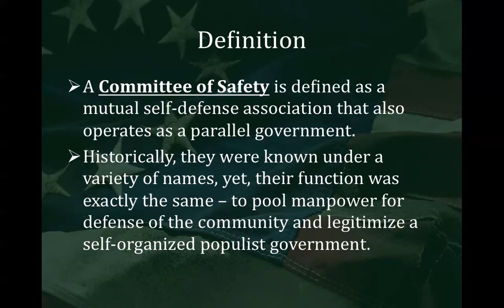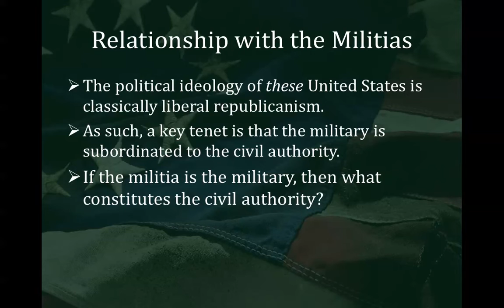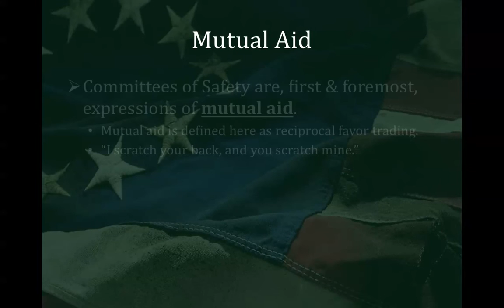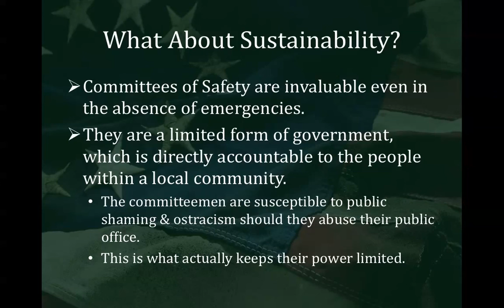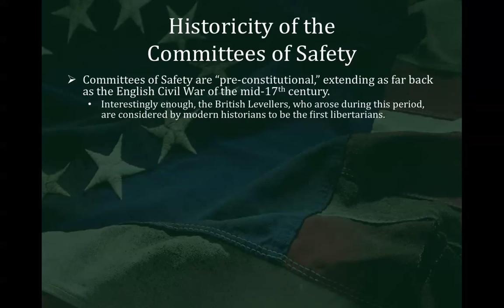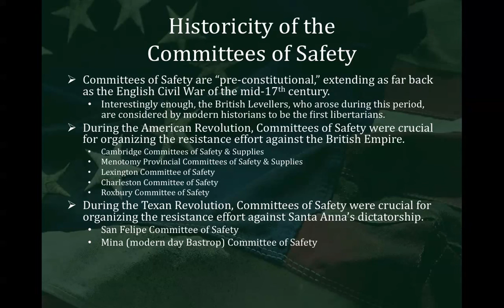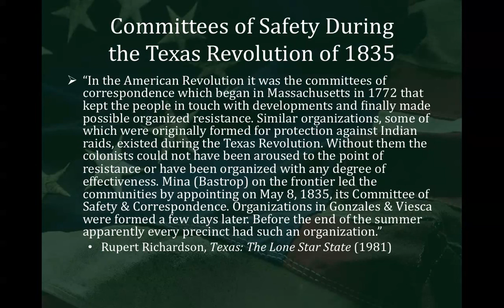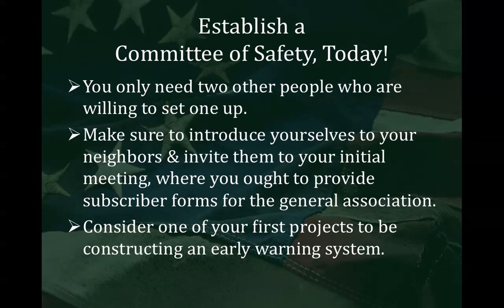Committees of Safety: An American Tradition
I am hosting this video for a colleague.

For more information on CoS go to Committee.org and Outpost-Of-Freedom.com.